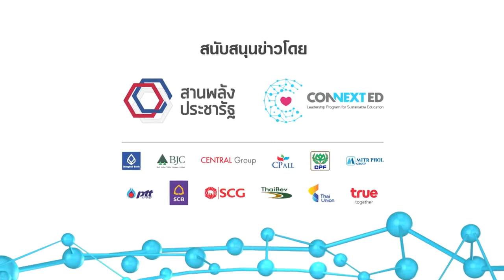TRUE_“โครงการช่อพะยอมพอเพียง” โรงเรียนโนนพะยอมพิทยไพศาล_02/01/61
CONNEXT ED NEWS - คอนเน็กซ์อีดี นิวส์ ในวันนี้ จะพาไปดูช่อพะยอมพอเพียง โครงการที่ฝึกทักษะหลากหลายด้านให้เด็กนักเรียน ติดตามในช่วง สานพลังประชารัฐ CONNEXT ED NEWS (คอนเน็กซ์อีดี นิวส์)
โรงเรียนโนนพะยอมพิทยไพศาล จังหวัดขอนแก่น จัดทำโครงการช่อพะยอมพอเพียง ได้รับการสนับสนุนจาก บริษัท ทรู คอร์ปอเรชั่น จำกัด (มหาชน) แบ่งเป็น 5 รายการ  เริ่มจากโครงการช่อพะยอมการเกษตร โครงการไก่พันธุ์ไข่ โครงการเลี้ยงปลานิลในบ่อดิน โครงการเลี้ยงกบในบ่อ และโครงการปลูกผักไฮโดรโปนิกส์ โดยโรงเรียนเล็งเห็นว่า จะเป็นการสอนทักษะหลายด้านให้กับเด็กนักเรียนได้ และให้นักเรียนเข้ามามีส่วนร่วมในทุกโครงการ
ซึ่ง ขณะนี้มีผลผลิตเป็นที่น่าพอใจ ต่อยอดเป็นช่อพะยอมเบอเกอรี่ที่มีการทำขนมและจำหน่ายในโรงเรียน ฝากขายตามร้านค้าในชุมชน และมีสหกรณ์ร้านค้าช่อพะยอมที่เปิดบริการ ทำบัญชีรายรับรายจ่ายอยู่เสมอ และช่อพะยอมไอทีเซอร์วิสที่มีอุปกรณ์พร้อมให้นักเรียนชั้นมัธยม ที่เข้าร่วมโครงการได้ฝึกลงโปรแกรมด้วยตนเอง รวมถึงขยะช่อพะยอมที่มีการแยกและรับฝากขยะจากนักเรียนอย่างต่อเนื่องอีกด้วย
การจะมีทักษะหลายด้านได้ อาจไม่ได้เกิดขึ้นจากการทำสิ่งใดเพียงสิ่งเดียว แต่ต้องอาศัยการเรียนรู้และลองในหลายๆอย่าง เพื่อฝึกทักษะให้รอบด้านมากขึ้น
ติดตามข่าวสารต่างๆของโครงการสานพลังประชารัฐ connext ed ได้ที่เว็บไซต์